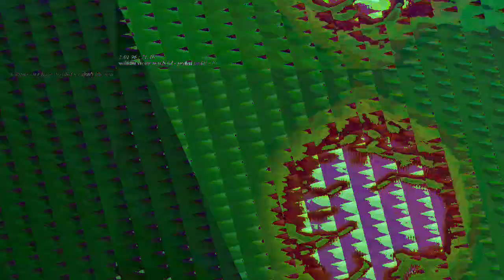[EPILEPSY WARNING] Movie 23 07 10 04h05m19s *Photosensitivity Warning*